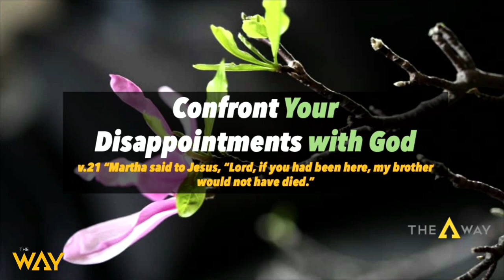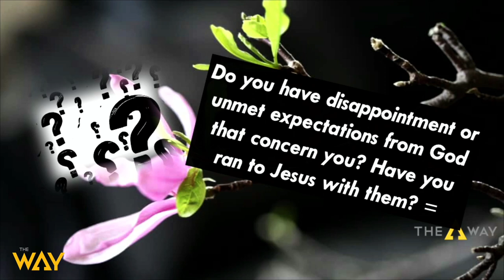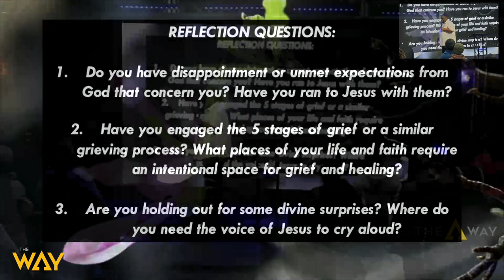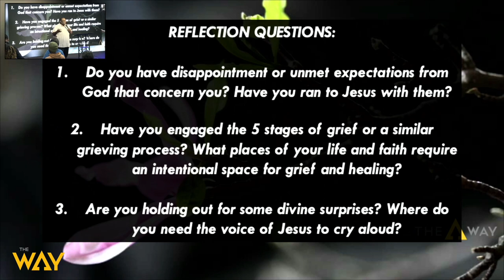How To Out Live Death by Pastor Michael McBride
Welcome and thank you for streaming with us. Watch this sermon by Pastor Michael McBride entitled, "How To Out Live Death". Get your bibles, let's watch this great message together.